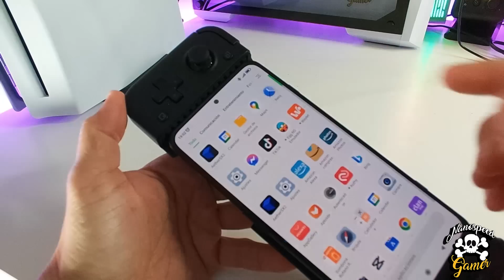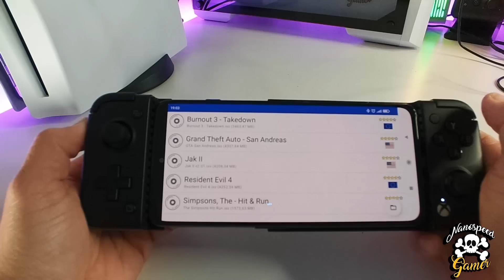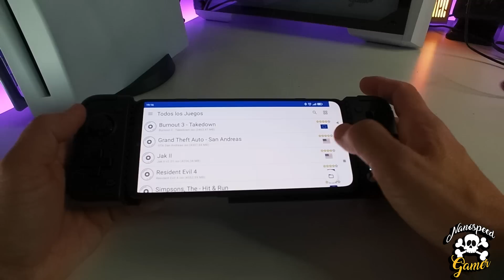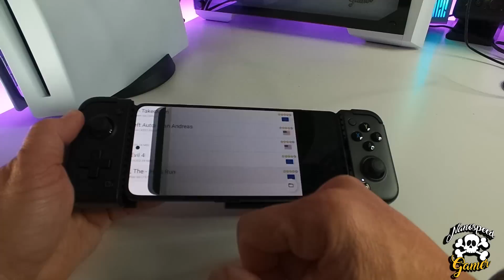DIOS MIO! Hubiéramos FLIPADO con esto hace AÑOS! Y lo tenemos al alcance de la MANO!